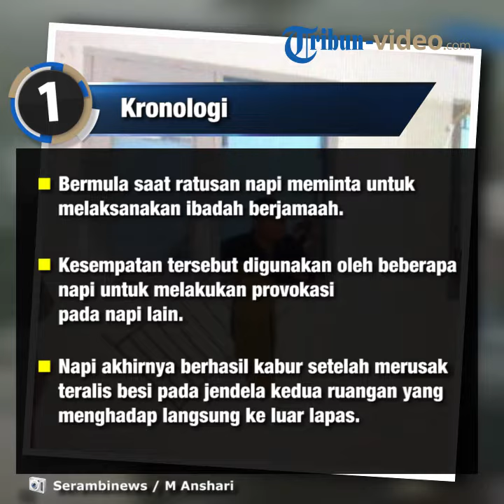Fakta Kaburnya 113 Napi di Aceh, Kronologi hingga Aksi Rampas Motor Warga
TRIBUN-VIDEO.COM - Berikut TribunWow rangkum fakta-fakta Kaburnya Napi sebanyak 113 orang tersebut dari Serambinews dan Kompas.com.

1. Kronologi kejadian

Kepala Bagian Humas Direktorat Jenderal Pemasyarakatan Ade Kusmanto mengungkapkan bahwa kejadian tersebut bermula saat ratusan napi meminta untuk melaksanakan ibadah berjamaah.

Lantas kesempatan tersebut digunakan oleh beberapa napi untuk melakukan provokasi pada napi lain.

"Waktu beribadah tersebut dimanfaatkan oleh beberapa orang narapidana untuk memprovokasi narapidana lainnya untuk melarikan diri di Lapas Kelas II A Banda Aceh," ujar Ade seperti dikutip dari siaran pers Ditjen Pemasyarakatan, Kamis (29/11/2018).

Ratusan Napi yang kabur tersebut, awalnya berniat untuk membobol kawat yang terpasang di depan klinik Lapas.

Namun melihat area tersebut terkunci, mereka berlari menuju akses Pengaman Pintu Utama (P2U) yang saat itu dalam keadaan terkunci.

Karena tak berhasil, mereka akhirnya bergerak menuju ruang kerja dan ruang aula.

Melewati ruangan tersebut akhirnya ratusan napi tersebut berhasil kabur dengan merusak teralis besi pada jendela kedua ruangan yang menghadap langsung ke luar lapas.

Ade juga menjelaskan bahwa ratusan napi tersebut menggunakan barbel dan benda tumpul untuk membobol teralis besi pada jendela tersebut.

Saat kejadian berlangsung, petugas yang sedang berpiket berjumlah sebanyak 10 orang.

Mereka terdiri dari tiga orang piket senior serta tujuh orang calon pegawai negeri sipil (CPNS).

2. Terdengar suara tembakan

Terkait kaburnya 113 Napi di Banda Aceh, personil Polda Aceh bersama dengan Polresta melakukan pengejaran ratusan tahanan yang kabur dari Lapas.

Peristiwa tersebut terjadi saat hujan deras dan menghebohkan masyarakat sekitar.

Dilansir dari Serambinews, suasana mencekam terlihat ketika rombongan polisi mengepung Lapas.

Menurut keterangan seorang warga, tidak jauh dari lokasi kaburnya napi tersebut, terdengar rentetan suara senjata.

Diduga, suara tembakan tersebut berasal dari arah sawah tanpa ada penerangan lampu.

3. 20 berhasil ditangkap

Menurut penuturan dari Kapolsek Ingin Jaya, Tri Andi Dharma, sampai Jumat dini hari, pihak kepolisian berhasil mengamankan 20 napi dimana 17 diantaranya telah dikembalikan ke Lapas Banda Aceh.

Mereka ditangkap di berbagai lokasi yang berbeda, seperti perumahan, loteng rumah warga, bahkan sampai di dalam lumpur sawah.

“Ke-20 orang ini merupakan napi narkoba,” ungkap Iptu Tri, Jumat (30/11/2018) dini hari.

Diketahui tercatat sebanyak 113 napi kabur dari total 726 napi yang berada di Lapas Kelas II-A Banda Aceh.

Dalam suasana hujan deras, mereka melarikan diri dengan cara merusak kawat pembatas di ruang kunjungan LP, menghancurkan tiga jendela berjeruji besi, sebelum akhirnya lari dan hilang ke dalam persawahan di depan fasilitas itu yang minim pencahayaan.

4. Napi rampas motor warga

Kerusuhan yang akhirnya membuat 113 Napi kabur dari Lapas Banda Aceh juga berefek pada warga yang berada di lokasi kejadian.

LP Lambaro ini berada di lokasi persawahan yang berdekatan dengan beberapa pemukiman padat penduduk seperti Pagar Air, Ingin Jaya dan Aceh Besar.

Saat para tahanan tersebut kabur, mereka sempat melakukan tindakan kekerasan berupa perampasan kendaraan milik seorang warga Gampong Bayu, yang berjarak sekitar dua kilometer dari lokasi Lapas.

Warga tersebut yakni Mahyuddin (57) yang menjadi korban kekerasan dari sejumlah Napi.

"Saya dalam perjalanan dari Bayu ke Pante untuk salat Maghrib sekaligus menghadiri samadiyah (tahlilan) di Gampong Pante,” kata Mahyuddin, Kamis (29/11/2018).

Mahyuddin mengungkapkan bahwa dirinya melewati Lapas Lambaro saat adzan maghrib berkumandang.

“Saya melihat sangat ramai orang berlarian di sawah. Lalu ada tiga orang di jalan menghadang, mereka merampas sepeda motor saya, seraya mengatakan ‘Balik-balik. Honda (sepeda motor) kami pinjam, nanti ambil saja di Lambaro’,” kata Mahyuddin menirukan kata-kata satu dari tiga orang yang merampas sepeda motornya.

Karena pada saat kejadian tersebut terjadi tidak ada warga lain yang ada di sekitar lokasi, akhirnya Mahyuddin merelakan sepeda motornya untuk dibawa oleh para napi tersebut.

STNK sepeda motor yang dirampas oleh para napi adalah Honda Beat tahun 2010, warna hitam, BL 4568 LAD.

“Mereka sempat menarik baju saya sampai robek. Saya juga melihat mereka memegang batu berukuran besar, sehingga tidak berani melawan,” ujarnya.

Menurut keterangan Mahyuddin, napi yang merampas motornya berjumlah tiga orang yanv kemudian melaju ke arah Gampong Reuloh, yang jalurnya tembus ke berbagai arah, seperti ke Banyu dan pasar Lambaro, Kecamatan Ingin Jaya.

(TribunWow.com/Nila Irdayatun Naziha)

Artikel ini telah tayang di Tribunwow.com dengan judul 4 Fakta Kaburnya 113 Napi di Lapas Banda Aceh, Kronologi hingga Napi Rampas Motor Warga,